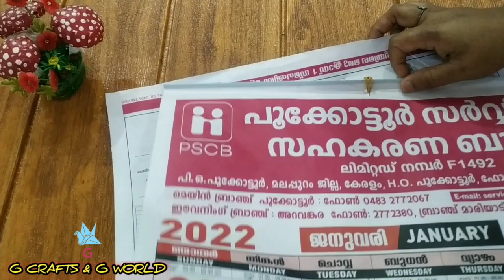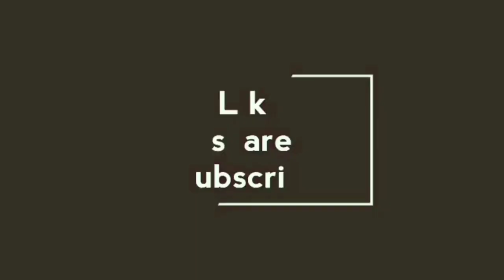old calender reuse ideas/how to old calander reuse idea